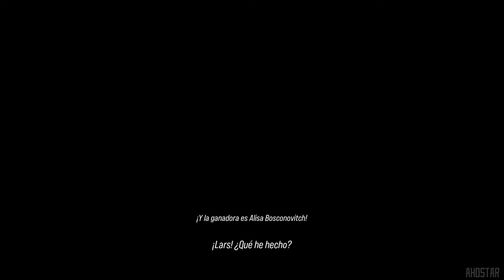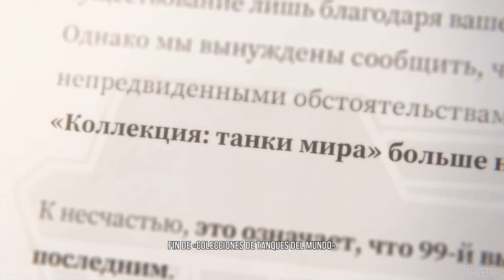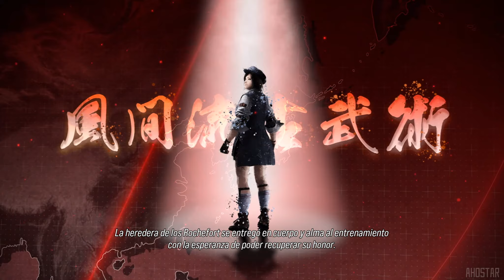TEKKEN 8 💥 EPISODIOS DE TODOS LOS PERSONAJES (TODOS LOS FINALES) 💥STEAM en ULTRA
Todos los "episodios" de los luchadores de TEKKEN 8 (intros + finales)
En lo personal la inmensa mayoría me ha parecido muuuuuuy meh, la verdad.

Cronologia:
00:00 - Alisa Bosconovich
03:36 - Asuka Kazama
07:52 - Azucena Ortiz
11:57 - Bryan Fury
15:38 - Claudio Serafino
18:26 - Devil Jin
22:06 - Sergei Dragunov
26:02 - Feng
30:38 - Hwoarang
33:48 - Jack-8
37:53 - Jin Kazama
41:29 - Jun Kazama
44:56 - Kazuya Mishima
48:57  - King
53:29  -  Kuma
57:12 - Lars Alexandersson
1:01:21 - Mashall Law
1:05:30 - Lee Chaolan
1:10:22 - Leo Kliesen
1:14:49 - Leroy Smith
1:18:22 - Lili De Rochefort
1:22:34 - Nina Williams
1:26:41 - Panda
1:30:41 - Paul Phoenix
1:33:25 - Raven
1:37:45 - Reina
1:42:53 - Shaheen
1:48:03 - Steve Fox
1:52:11 - Victor Chevalier
1:56:57 - Ling Xiaoyu
2:01:23 - Yoshimitsu
2:04:37 - Zafina
Tekken 8 es un muy buen salto (al menos en el comienzo) respecto a Tekken 7:
Tenemos un modo historia de 3 horas de duracion que sigue con la épica de Tekken 6-7, modo arcade para todos los luchadores ( siendo +30 es de muy agradecer un poco de lore), un modo arcade con moñecos bastante casual y que sirve como un buen tutorial y el regreso del modo bolos... Si es por contenidos empieza muy fuerte.
Gráficamente es muy pintón y a falta de darle caña al online, decir que es un juego muy divertido y espectacular. No creo que sea el mejor fighting pero al menos se puede decir que uno de los grandes, vuelve para disputarse la corona del género y eso es siempre bien.
Me alegra muchísimo ver la buena salud del fighting hoy día.